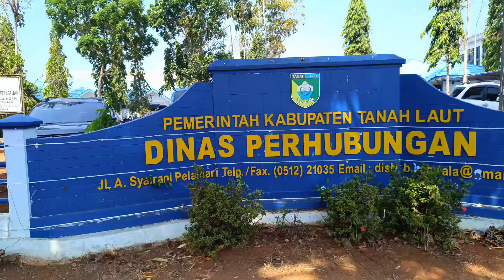Kegiatan Penyelenggaraan Tertibdan Keselamatan LLAJ